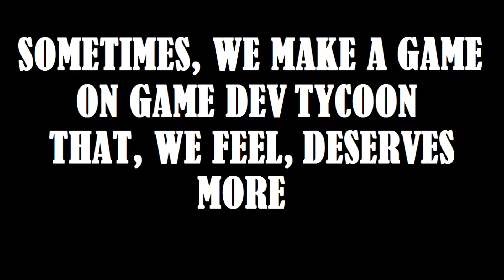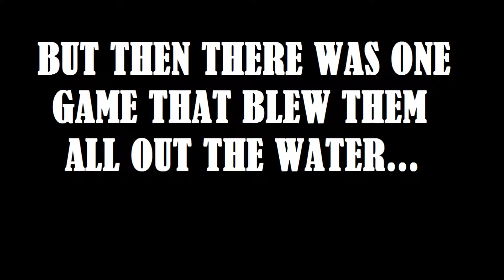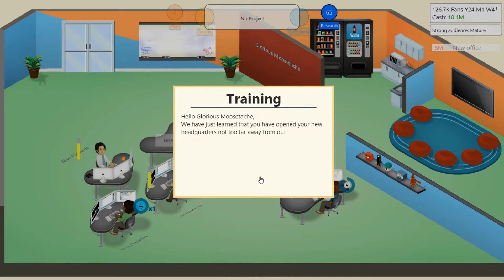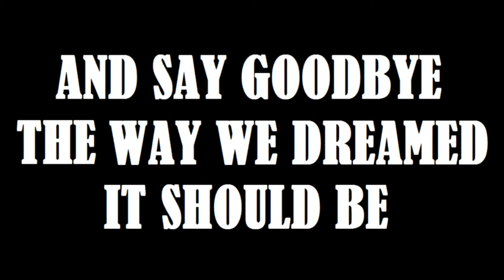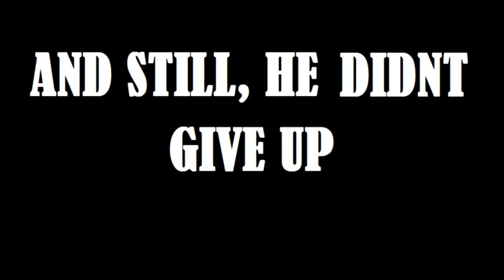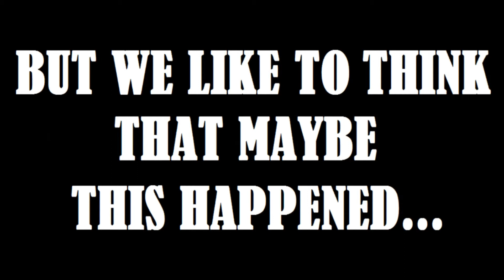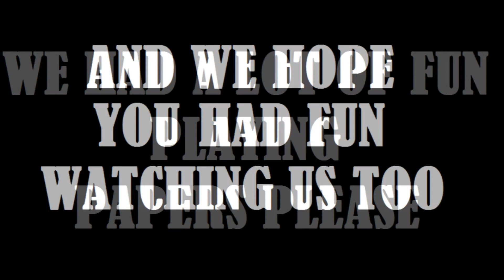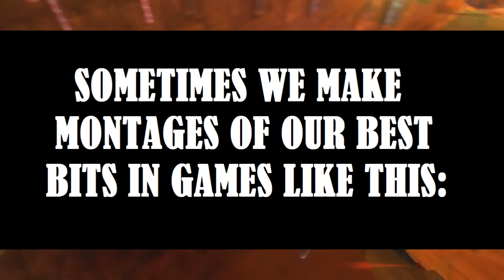Neil & Sean Play - The Best Bits -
This is a Short Selection of some of our favourite bits from our videos, mainly the additional things we add in during editing.

Anyone not familiar with our channel, this is the kind of thing we try to do to make our videos more entertaining to you, the viewer.